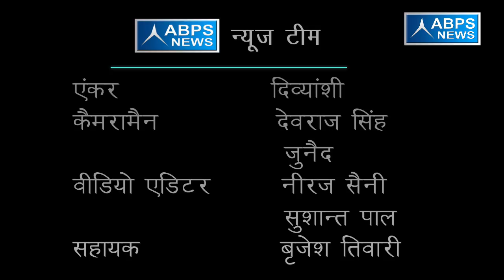पिछली सरकार में बिना योग्यता के किया गया था शिक्षा मित्रों का चयन :- धनन्जय कनौजिया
ABPS न्यूज़ के खास कार्यक्रम “विधायक जी चले गांव की ओर” में आज टीम ने बात की जनपद बलिया विधानसभा बेल्थरा रोड के भाजपा विधायक धनन्जय कनौजिया से जिन्होंने टीम से बात करते हुए बताया कि वर्तमान सरकार काम को सशक्त करने का कार्य कर रही है साथ ही उन्होंने पिछली सरकार के बारे में नुक़्स निकालते हुए बताया कि पिछली सरकार में प्राथमिक शिक्षा बदहाल स्थिति में पड़ी हुई थी वही उन्होंने यह भी कहा कि पिछली सरकार में शिक्षामित्रों की भर्ती बिना उनकी शिक्षा योग्यता के ही हो गई थी ।